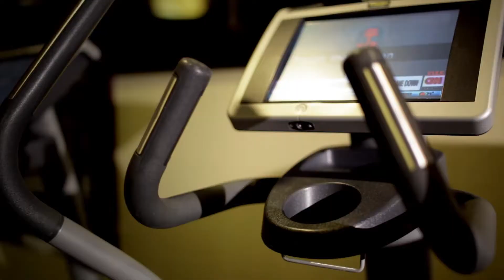The Fitness Center & Indoor Atrium Pool | Atlantis Casino Resort Spa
The Cardio Theater and Fitness Center is your health spot for staying fit. Discover state-of-the-art TechnoGym® Active Wellness TV's that are iPod® -compatible. Cardio Theater and Fitness Center access is included for all hotel guests, and with any spa service or day pass.

Plus, enjoy access to our indoor atrium pool perfect for fun or relaxation.